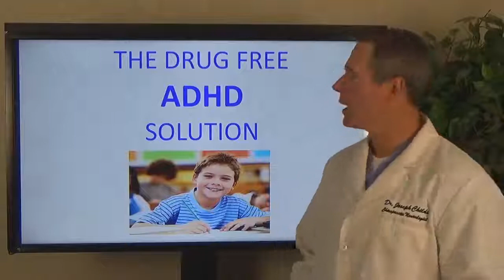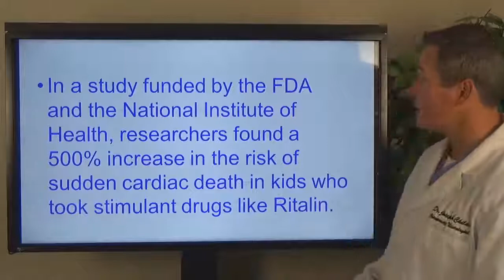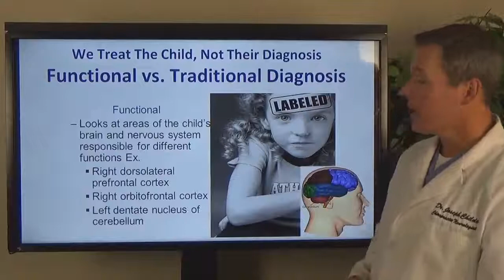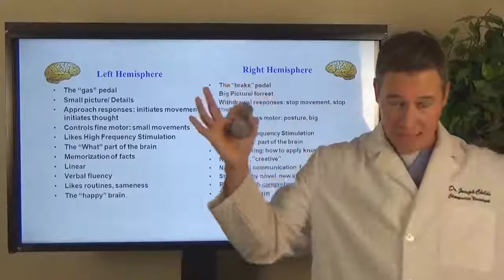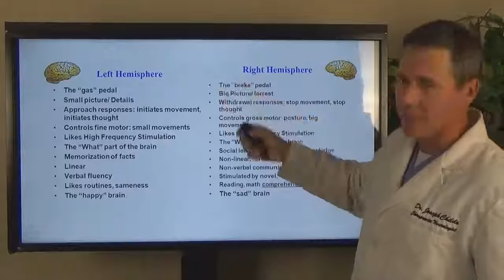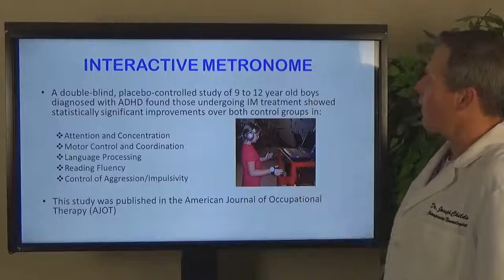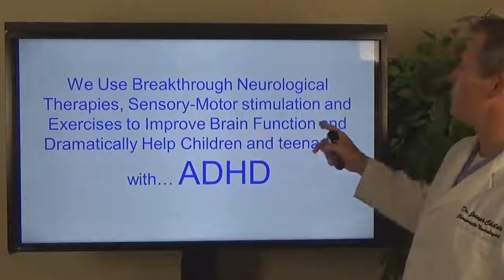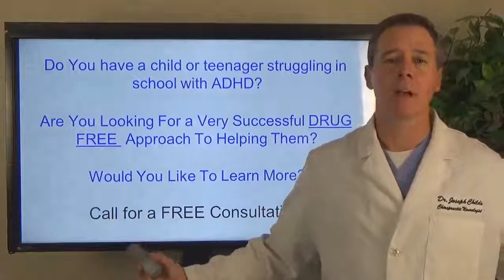FREE ADHD CONSULTATION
We offer hope for the fragile emotion of a child or Teenager with learning or behavioral issues such as ADHD or other Neuro-Developmental disorders.